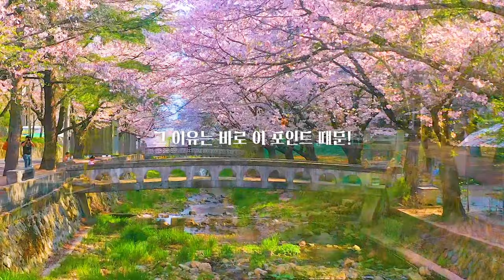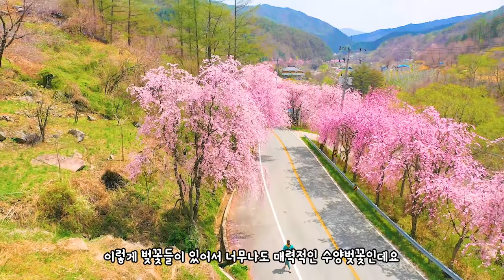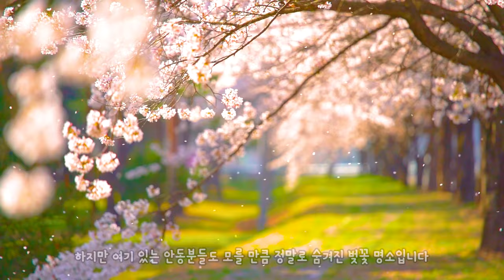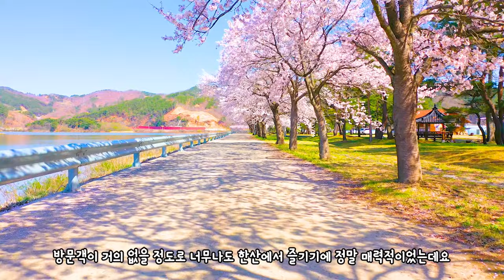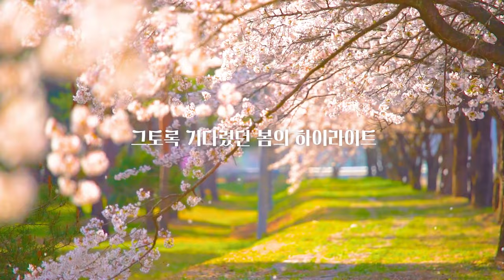국내 여행 추천 평생 한 번은 가야 하는 벚꽃 명소 BEST 8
거창 덕천서원입니다
도착하자 마자 우와 감탄이 쏟아지는 벚꽃명소
특히 벚꽃잎이 떨어질 때 방문하면 영화 속 한 장면입니다
넓진 않지만 밀집도가 높아서 아름다운 풍경을 즐길 수 있습니다

거창 용원정입니다
용원정 앞에는 거대한 벚꽃나무가 있습니다
앞에 쌀다리를 지나며 즐기는 벚꽃이 너무나도 아름다운 곳인데요
밑에 흐르는 실개천도 함께 어우러져 낭만적인 분위기를 연출합니다
작은 부지이기 때문에 이른 오전 방문을 추천합니다

수양 벚꽃 로드입니다
수양벚꽃을 처음 들어보시는 분들도 있을텐데요
나무 밑에서 위를 바라보면 벚꽃이 떨어지는 느낌이 들어서
마치 꽃비 내리는 기분이 듭니다
거창에는 수양 벚꽃 로드가 몇군데 있어 다 방문해 보시기를 추천합니다

안동 백운정송숲길

안동 백운정송숲길은 안동분들도 모르는 숨겨진 벚꽃 명소입니다
벚꽃 터널이 길게 있지만 제가 방문했을 때는 정말 아무도
없을 정도로 한가하게 즐겼습니다
붐비지 않는 벚꽃 명소를 찾는 분들에게는 추천하는 장소입니다

안동 하회마을
하회마을에도 벚꽃터널이 있나생각하시는 분들이 있을텐데요
아름다운 벚꽃터널을 볼 수 가 있습니다
특히 부용대쪽에 있는 벚꽃나무들은 크기도 커서
전통 가옥과 어우러지는 멋진 풍경을 볼 수 있습니다

영암 왕인박사유적지
또다른 고풍스러운 벚꽃을 즐길 수 있는 명소입니다
방문객도 많지만 부지도 넓어서 개인적으로는 그렇게 불편하지 않았습니다
그리고 유적지 앞에는 벚꽃로드가 쭉 이어져 있어 일석이조의 벚꽃을 즐길 수 있는
왕인박사 유적지입니다

나주 벚꽃 명소들

한수제, 목사내아 등 나주에도 벚꽃을 즐길 수 있는 명소들이 있습니다
노안성당은 옛 건축물과 함께 어우러짐을 느낄 수 있는 나주의 숨겨진
벚꽃 명소 입니다

00:00 intro
00:23 덕천서원
01:26 용원정
02:26 수양벚꽃로드
03:34 백운정송숲길
04:31 하회마을
05:23 왕인박사유적지
06:24 나불도
07:16 한수제
07:31 목사내아
07:40 노안성당
07:46 OUTRO